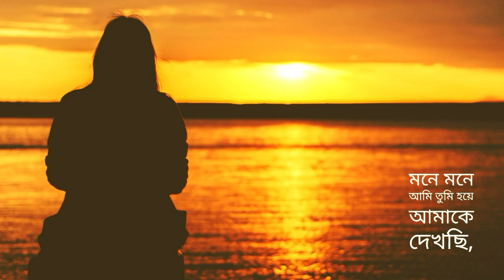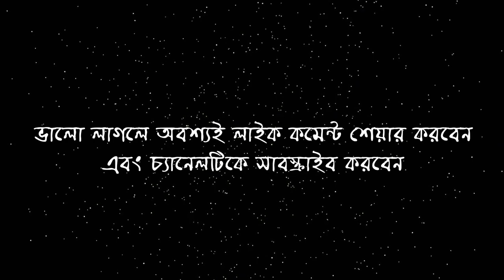তোমার জন্য । Taslima Nasrin । ডালিয়া সেন । Romantic Bangla Kobita । Bengali Poetry Recitation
Tomar Jonyo written by Taslima Nasrin. Tomar Jonyo recited by Dalia Sen. Tomar Jonyo is a Romantic Bengali Poem. ( তসলিমা নাসরিনের লেখা কবিতা ' তোমার জন্য ' । কবিতাটির আবৃত্তি করেছেন কথাকলি শর্মিষ্ঠা ।)

Poem - Tomar Jonnyo
Poet - Taslima Nasrin
Voice - Dalia Sen
Edit - Jayanta Kumar Dubey
Presentation - Kobitar Rongmoncho
কবিতা - তোমার জন্য
কবি - তসলিমা নাসরিন
কণ্ঠ - ডালিয়া সেন
এডিট - জয়ন্ত কুমার দুবে
নিবেদনে - কবিতার রঙ্গমঞ্চ

* তোমার জন্য কবিতাটির পুরো বাংলা লিরিক্স
* Lyrics Of Bengali Poem Taslima Nasrin's 'Tomar Jonnyo'

তোমার জন্য
- তসলিমা নাসরিন---কিছুক্ষণ থাকো
আমি ঘুম থেকে জেগে উঠছি, তোমার জন্য উঠছি,
শুয়ে আছি অনেকক্ষণ বিছানায়, তোমার জন্য,
মনে মনে আমি তুমি হয়ে আমাকে দেখছি,
তুমি আমাকে এরকম শুয়ে থাকতে দেখতে পছন্দ করছো হয়ত,
শুয়ে থেকে তোমাকে ভাবছি, তোমাকে কাছে চাইছি,
হয়ত তুমি পছন্দ করছো আমি যে ভাবছি, আমি যে চাইছি।
উঠে চা করে আনছি,
তোমার দেখতে ভালো লাগবে যে আমি চায়ে চুমুক দিচ্ছি, তাই দিচ্ছি।
স্নান করছি, তোমার জন্য করছি।
তুমি হয়ে আমার নগ্ন শরীরে আমি তাকিয়ে আছি,
যে পোশাকে আমাকে মানায় মনে করো, সে পোশাক পরছি,
গান গাইছি, যে রকম গাইলে তুমি বিহ্বল হও,
হাসছি, যে ভাবে হাসলে তুমি হাসো,
দিনের কাজগুলো প্রতিদিন আধখেঁচড়া থেকে যাচ্ছে, মন নেই কোথাও,
দিনকে ঠেলে পাঠাতে থাকি দ্রুত রাতের দিকে, রাত পার করছি যেন রাত নয়,
ভয়ঙ্কর একটি সাঁকো দৌড়ে পেরোচ্ছি।
আমি দিন পার করছি কোনওরকম কাটিয়ে না কাটিয়ে
সব এড়িয়ে পেরিয়ে সেই সময়ের কাছে পৌঁছতে চাইছি, যে সময়টিতে তুমি আসবে।

আমি বেঁচে আছি তোমার জন্য, তোমার সঙ্গে দেখা হবে বলে একদিন।